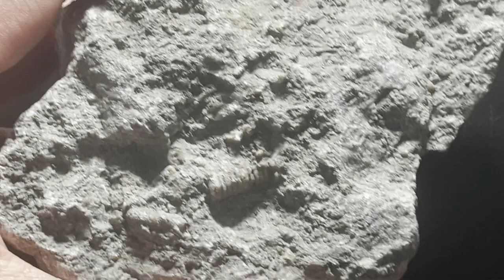How to find Baltic amber in the Baltic sea - Amberhunting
Lockdown got lifted!  And the first weekend after we went to the baltic sea with hopes to hunt for some baltic amber and fossils. In the end did succed to find some, as well as some fossils. Super satisfying weekend, felt alive again after being locked in my city ^^

Infraction - Dark Mirror